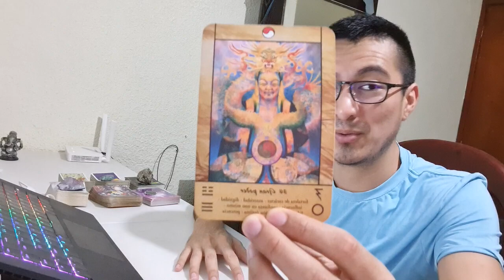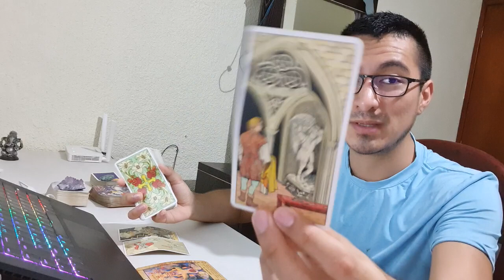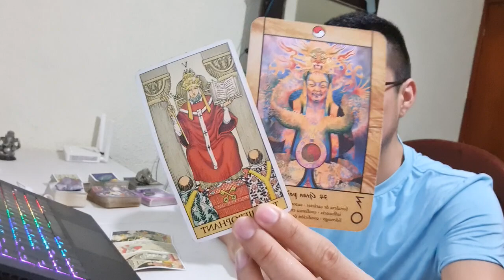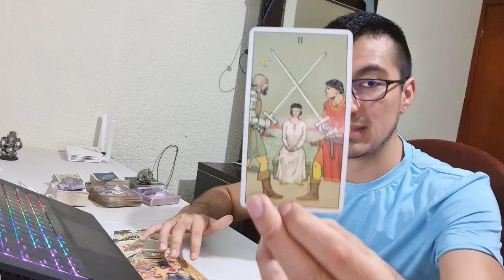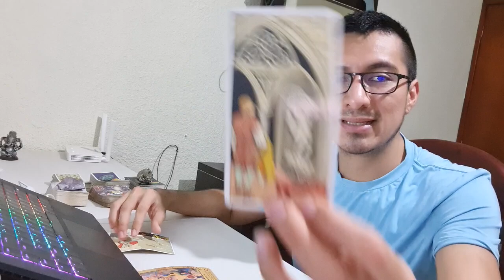PISCIS! FLUYE! LO QUE NO ERA REAL O ESTABLE NO ES PARA TI! ABRE TU CAMINO!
Piscis! Bienvenido a Rogwan Tarot! Un honor conectar con tu energía y brindarte mensajes de transformación. Muchas gracias por tu apoyo!